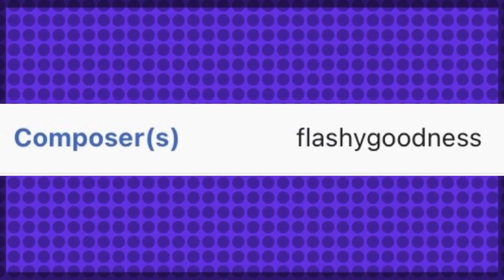Tower of Heaven: Forgotten Masterpiece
FishPaste celebrates August by playing an old indie game

Music Used
Coming Soon